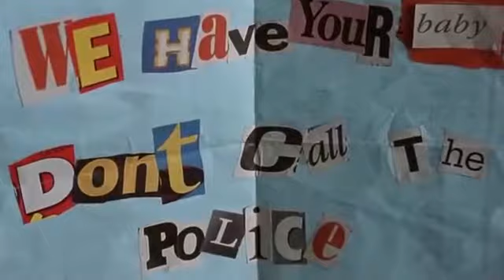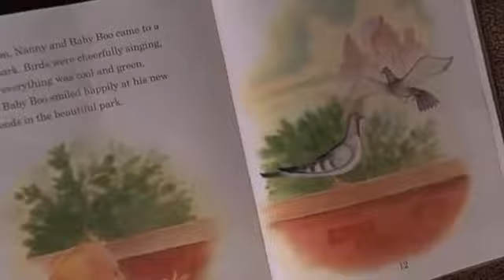فلام كرتون " من أفضل افلام كرتون الأطفال ha4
Ha4